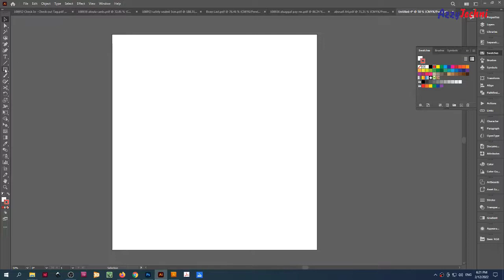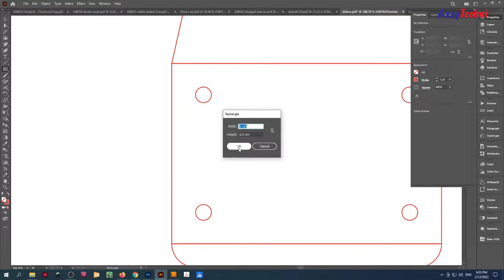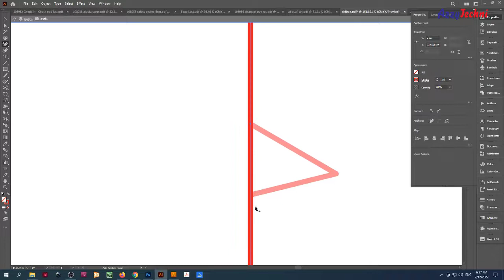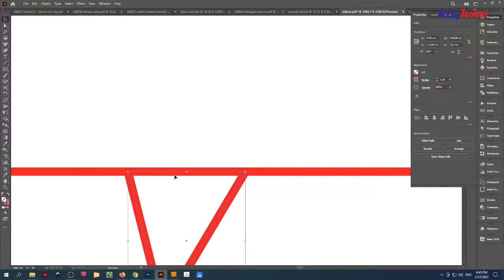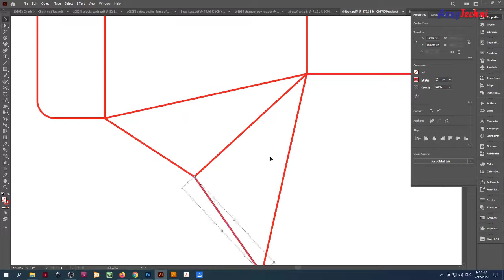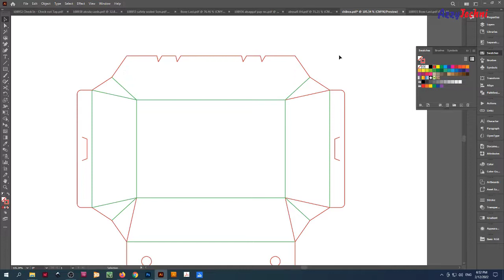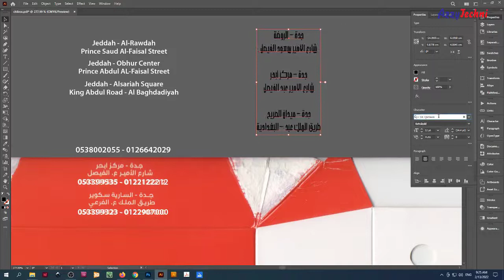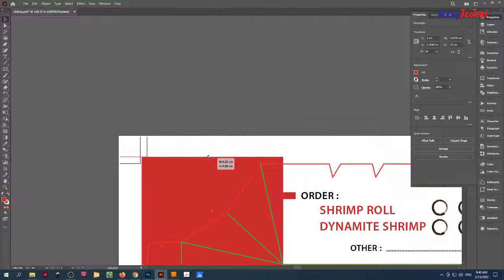Disposable Food Packing Lunch Box Die Cut / Dieline Tutorial on Adobe Illustrator with Design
Disposable Food Packing Lunch Box Die Cut / Dieline Tutorial on Adobe Illustrator
Box Die Cut / Dieline / K Line